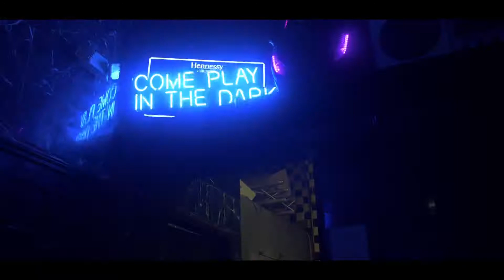Manny2k - LIVE Showcase Performance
AuthenticEmpireMusicGroup SHOWCASE 3